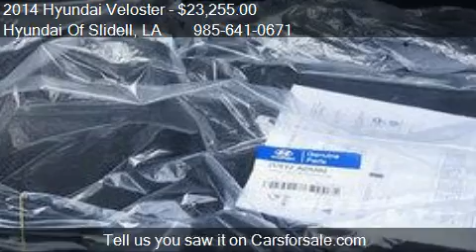2014 Hyundai Veloster Turbo for sale in Slidell, LA 70461 at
This 2014 Hyundai Veloster Turbo is for sale in Slidell, LA 70461 at Hyundai Of Slidell.
Engine: 4-Cylinder 1.6L 4Cyl
Transmission: Automatic Tiptronic
Color: Ironman Silver
Mileage: 11
Contact Hyundai Of Slidell 298 East Howze Beach Road Slidell, LA 70461 to test drive this 2014 Hyundai Veloster Turbo today.